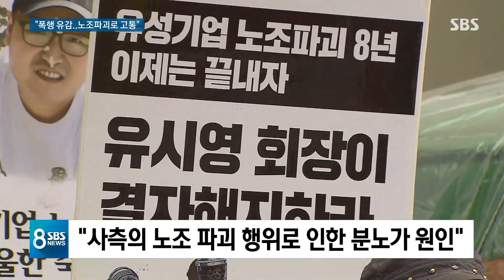유성기업 노조, '임원 폭행' 사과…관련자 경찰 출석 통보 / SBS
회사 간부를 폭행한 사건으로 논란을 일으킨 유성기업 노조가 폭행 사태는 유감이라고 사고의 뜻을 밝혔습니다.

하지만 8년 동안 계속된 사측의 노조파괴 행위가 근본 문제이며 노조도 고통받고 있다고 호소했습니다.